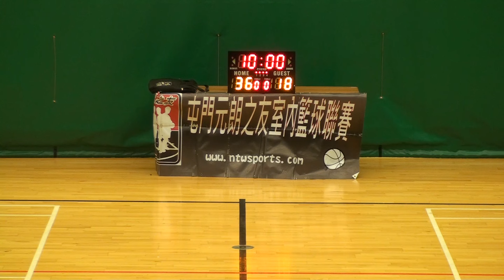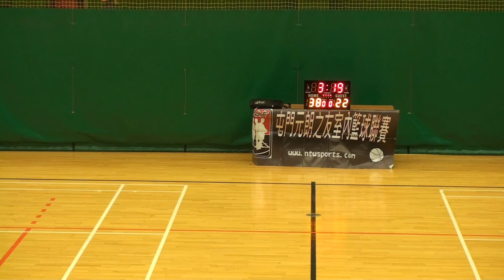20160130 第八屆屯門元朗之友室內籃球聯賽 C組 決賽 Foes vs Lightnings 下半場